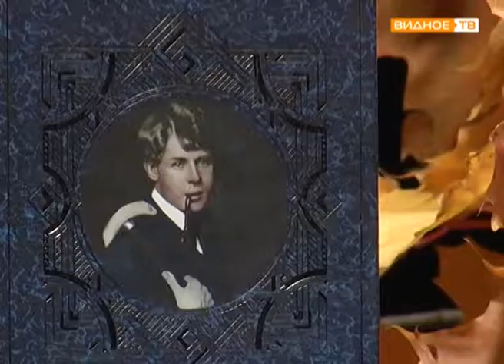В Горках Ленинских состоялся концерт к дню рождения Сергея Есенина